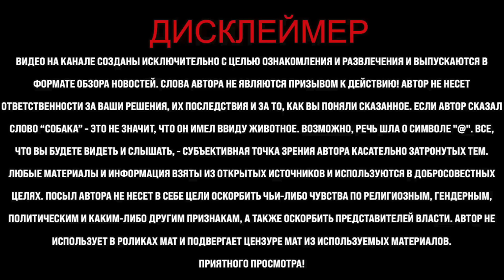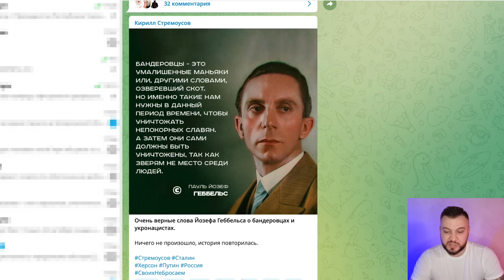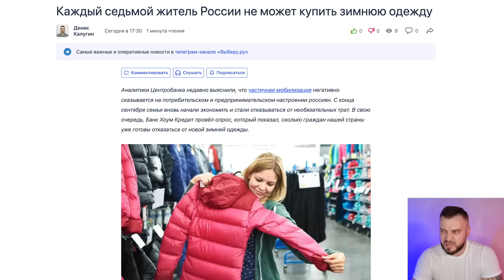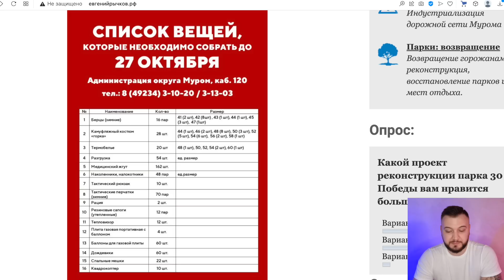Всё! Первый пошел! Перепуганный журналист заблеял как ягненок. Речь для Гааги готова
Всё! Первый пошел! Перепуганный журналист заблеял как ягненок. Речь для Гааги готова. Последние новости сегодня. Антон Хардин